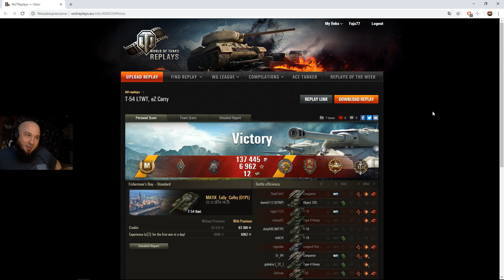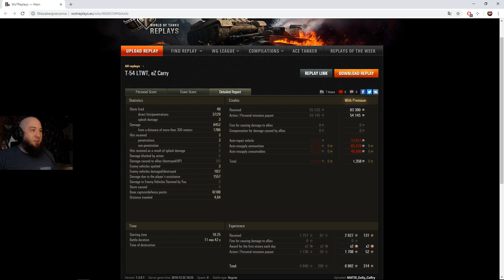Pokaż co potrafisz #1288 ► Uniwersalny LAJT - T-54 ltwt.